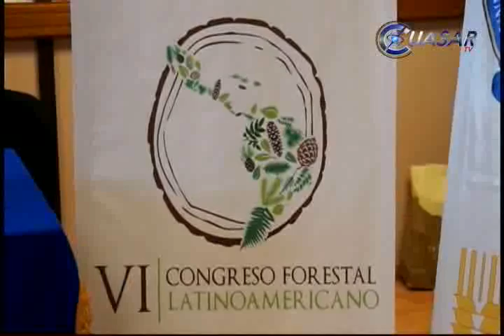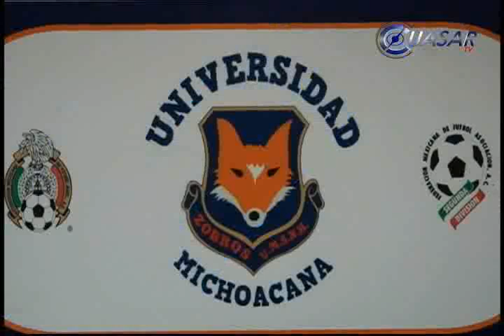Noticias de Michoacán, CuasarTv 2 de Octubre de 2014